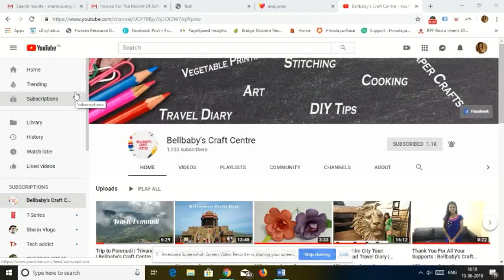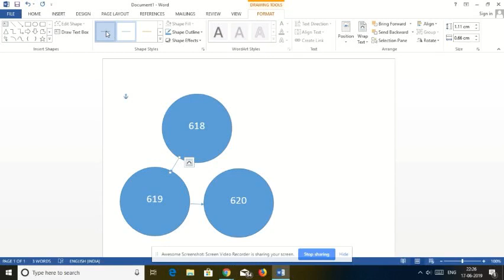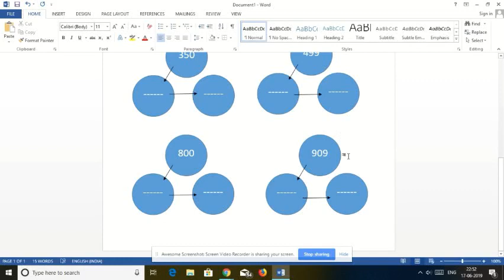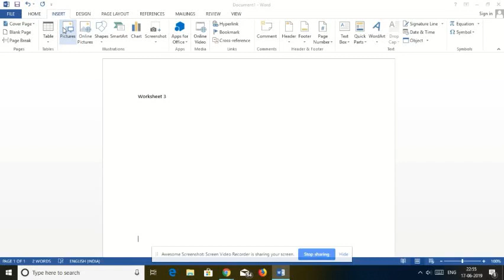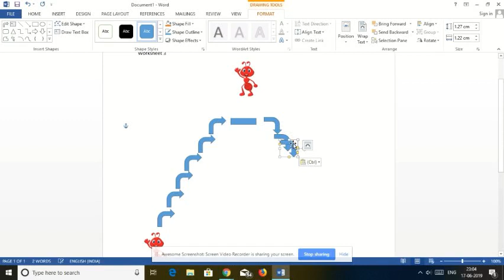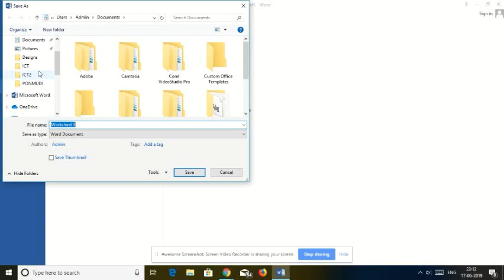Worksheet Samples | How to create a worksheet | Bellbaby's Craft Centre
In this video I have added a few samples for students. You can either create new models on systems or draw on papers. The graphical and pictorial representations have importance in these days. Happy learning.

Those who need this worksheet, kindly comment, I will update the link to download the worksheet.